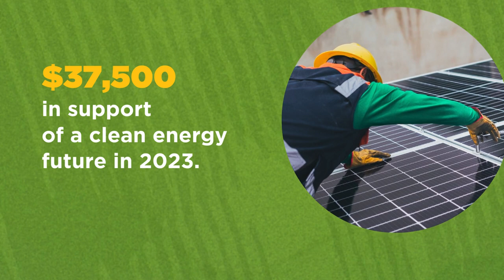Investing in Our Clean Energy Future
Thanks to Salal members, renewable energy isn't just a concept—it's a community effort. In 2023, we were proud to be able to give $37,500 in support of solar energy access and workforce training.